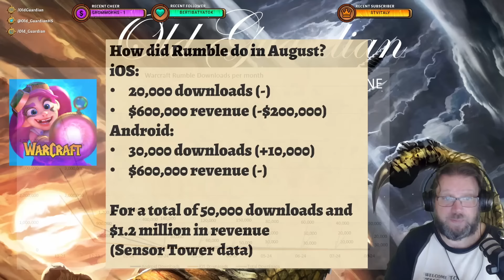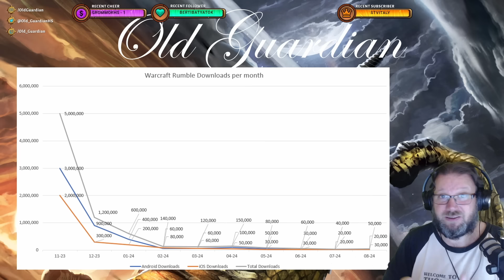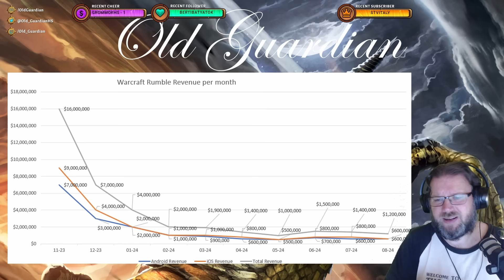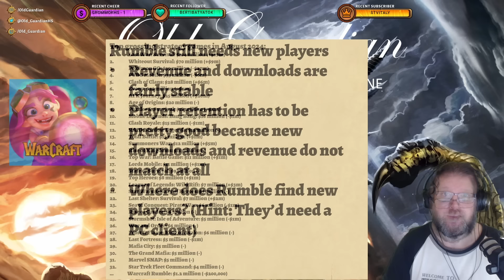Warcraft Rumble Revenue and Downloads - August 2024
It's September and the Sensor Tower numbers for Warcraft Rumble's August performance are in! In this video, I take a look at Rumble's downloads and revenue in August 2024.